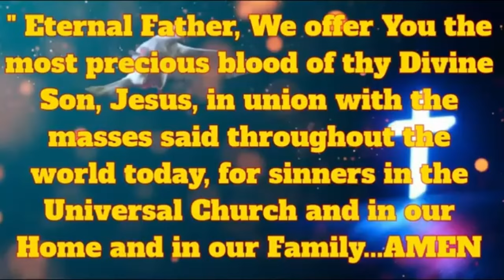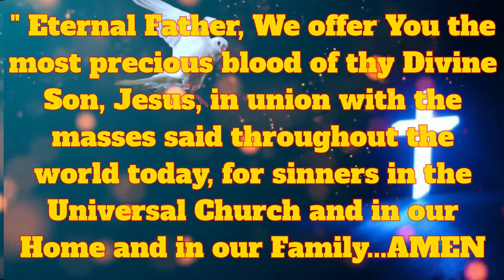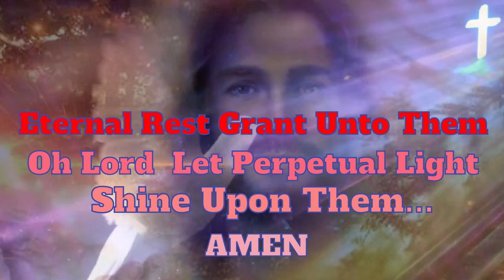AUG 30, 2024 DEPARTED VIDEO 40TH DAY YOU WILL NEVER BE FORGOTTEN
40th DAY OF PATRICK H. SUNGA